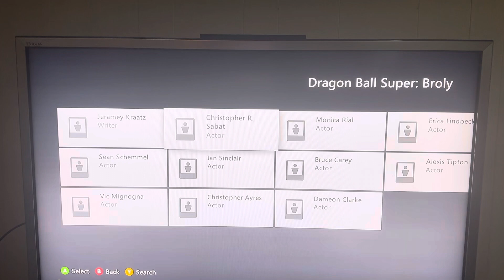does Dragon Ball Super: Broly suck on Xbox 360?